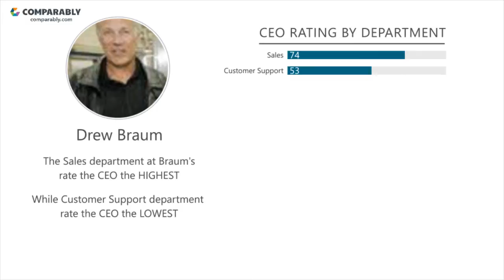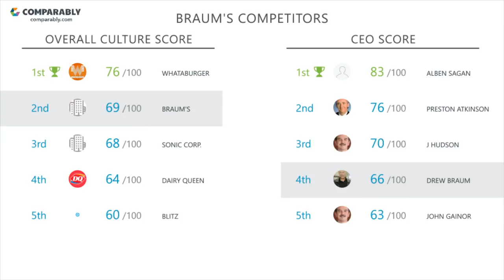Braum's' CEO and Office Environment - Q1 2019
Check out how Braum's' Company Culture was rated by employees on Comparably
What do employees think of Braum's' company culture?
Braum's' culture is rated B (69/100) based on 278 ratings.
Employees gave Drew Braum, Braum's' CEO, a C (66/100), putting Drew Braum in the Bottom 40% in the country.Braum's' Gender Score ranks them in the Top 35% of similar sized companies. Braum's' Diversity Score ranks them in the Top 10% of similar sized companies.